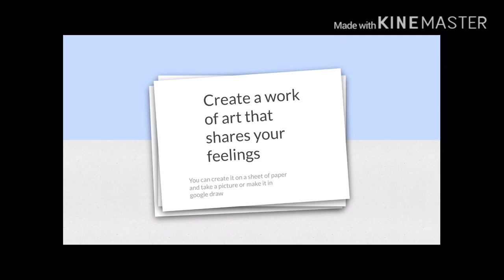15) How are Louvre feeling?